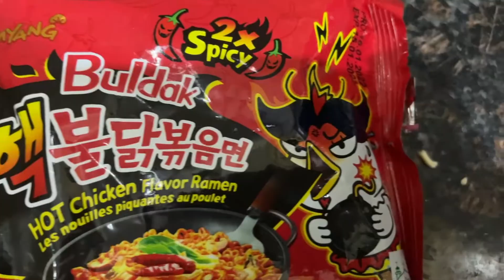Hot Korean Spicy Noodles Challenge || Noodles Challenge 2022 || Brand Sisters